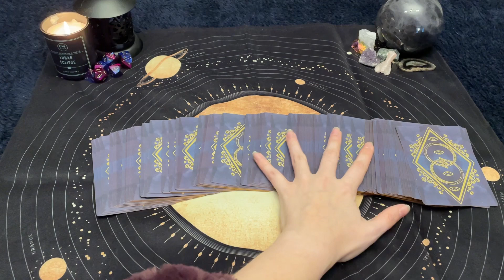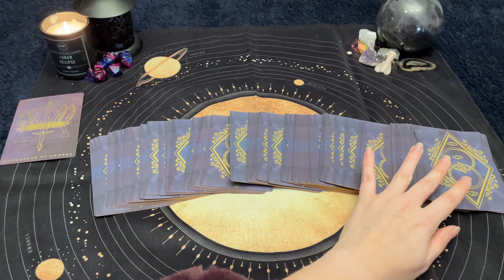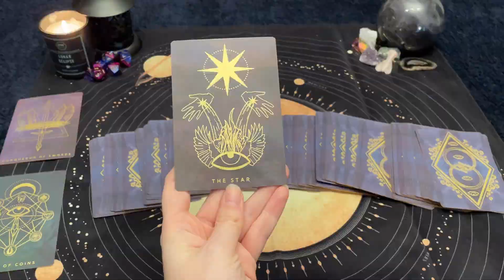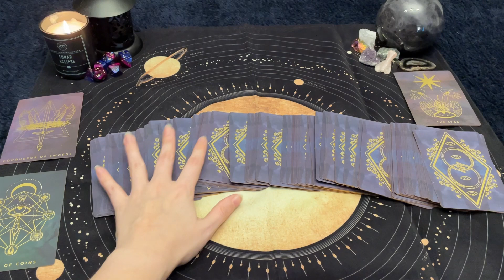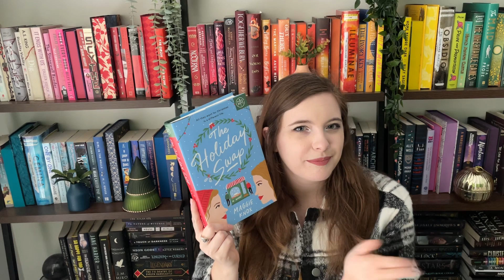Winter Romances are a Must | TBR Tarot | TBR Game Chooses What I Read | To Be Read in December 2022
Join as I play TBR Tarot to choose my December TBR! I use the tarot cards to determine which books are to be read in this month. What books are you reading in December?

🛍Amazon Wishlist

📘Books mentioned:
- Last Night at the Telegraph Club
- Confessions on the 7:45
- Wrapped Up in You
- Holiday Swap